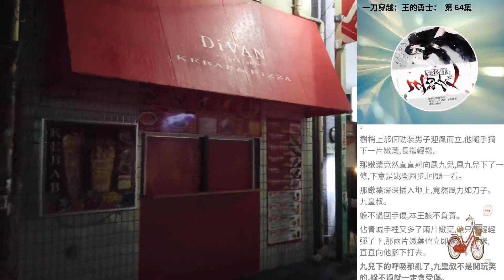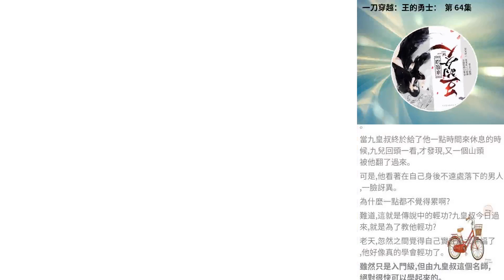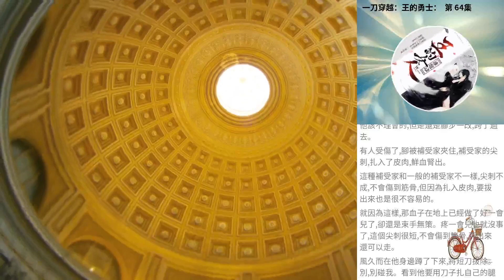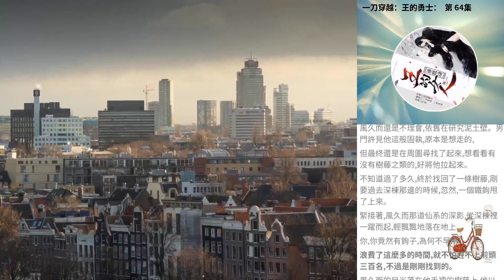一刀穿越：王的勇士： 第 64集